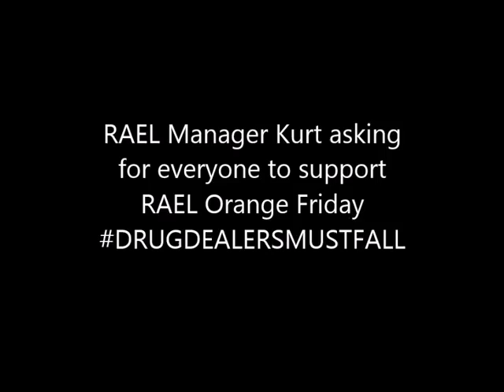RAEL CEO Kurt - "Message of Hope" (VLOG)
RAEL CEO Kurt from heroin addict/stolen goods seller to seller of HOPE.